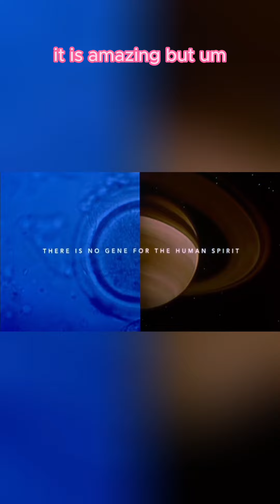REVELATION: Gattaca was pro plastic surgery 😱 🤯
💡 P R O T I P: Watch the video at 1.5x speed to save time. 😬